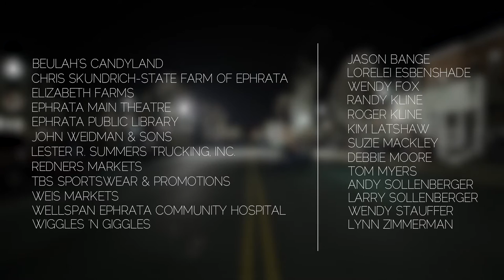2016 Downtown Ephrata Tree Lighting and Santa's Arrival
Ephrata's annual tree lighting and Santa's arrival event is a truly magical experience!  Every year on Black Friday, thousands turn out for music, food, horse drawn wagon rides, children's activities, a laser-light show and more!